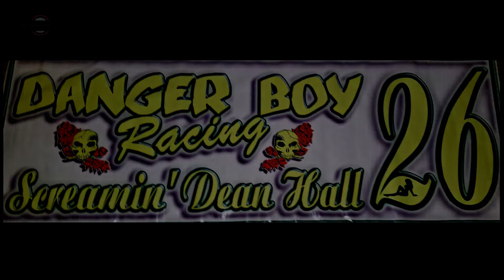Desert Thunder Raceway IMCA Northern SportMod Main Event 7/24/21